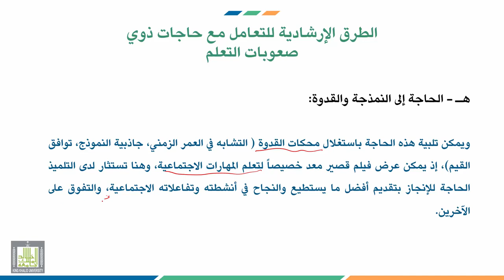إرشاد ذوي الاحتياجات الخاصة | 6-3 | الطرق الإرشادية للتعامل مع حاجات ذوي صعوبات التعلم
الوحدة 6 : إرشاد ذوي صعوبات التعلم وأسرهم
الدرس 3 : الطرق الإرشادية للتعامل مع حاجات ذوي صعوبات التعلم
محاور الدرس :
1. حاجة التلميذ إلى تخليصه من التوتر والقلق.
2. حاجة التلميذ إلى تشكيل سلوك الانتباه لديه.